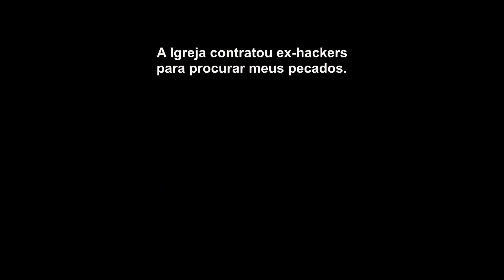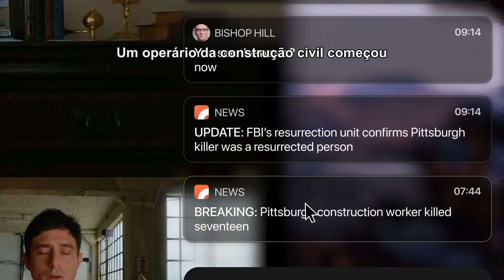Ressurreição do Mal | Trailer Legendado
✅ COMENTE!
✅ COMPARTILHE!